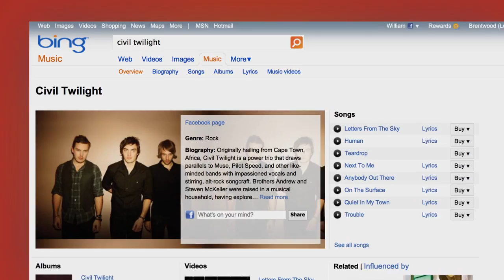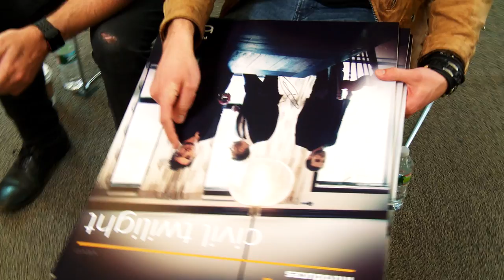Civil Twilight - VEVO Detected Interview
Music video by Civil Twilight performing VEVO Detected Interview. (C) 2012 Wind-up Records, LLC